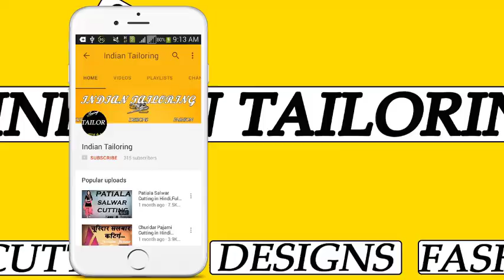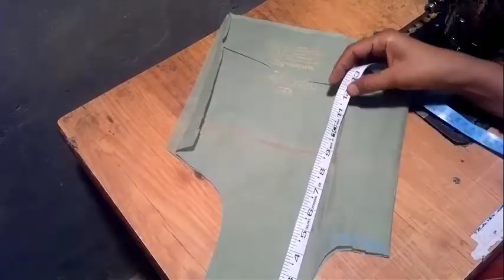ब्लाउज मे प्लेट डालना सीखें || How To Stitching Blouse Plate